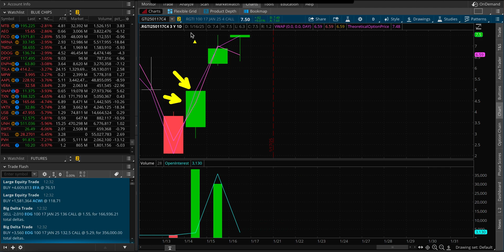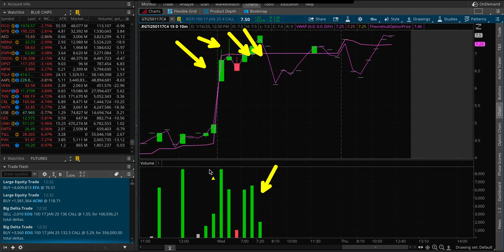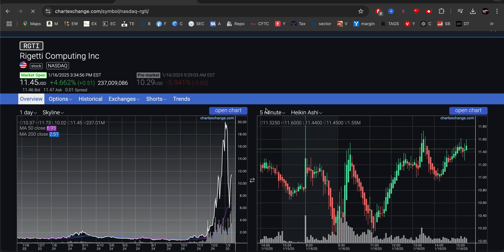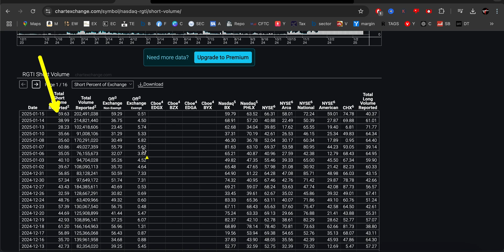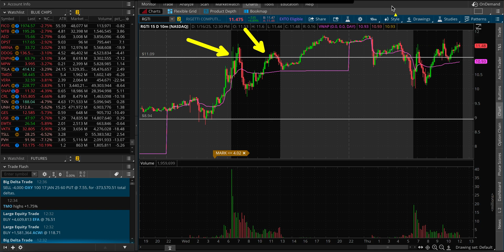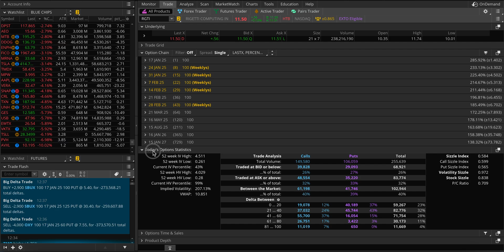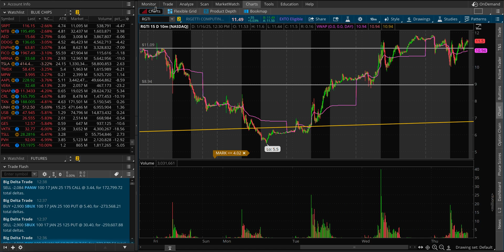RGTI Rigetti Quantum Computing Stock Analysis, IV CRASH!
RGTI Rigetti Quantum Computing Stock Analysis, short squeeze!